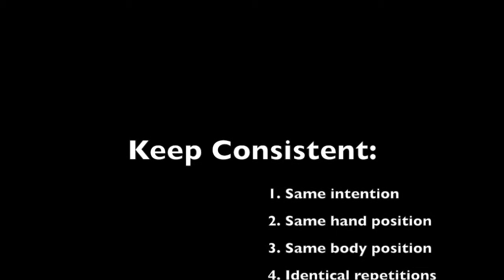Parrot Training Inconsistencies | Earn Trust FASTER With Consistency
Jamieleigh shows how consistency in macaw training = 3 reps = trust. But for inconsistency 7 reps = mistrust. It took Sergio 6x longer to train the same behavior because of how inconsistent he was with his training.

In this video we point out every little inconsistency and show how it. effects the bird's mood towards the trainer.

JAMIELEIGH
217 CEDAR STREET #401

💚The Morgan Series (the story of a handicapped 7 year old macaw who learned to fly)
💚Storm The Interrupting Parrot (a 45 year old obese blue fronted amazon who learned to free fly in 45 days!)
💚Parrot Training Workshops + Masterclasses (see bird owners from all over learn how to communicate with their parrots for the first time!)

👩 ABOUT ME 👩
I married a magician who is also a bird trainer and now we travel the world together doing what we love with who we love, and spreading what we love. We do everything from fundraising magic shows for any good cause, parrot training workshops and masterclasses, consultations (in home and over video-chat and phone) - anything to spread the art of magic and the knowledge of clearly communicating better with the animals in our lives.